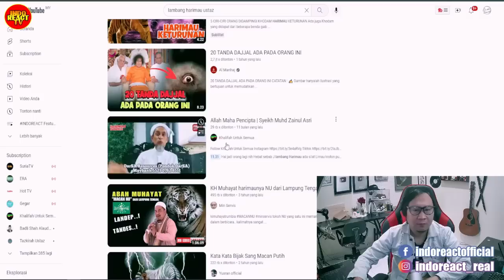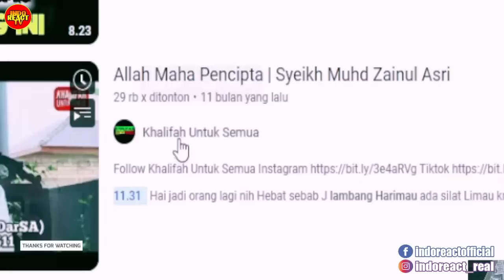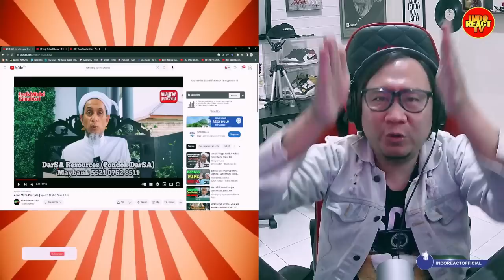💥Baru FAHAM Kenapa HARIMAU Jadi LAMBANG MELAYU❓❗ Syeikh Muhd Zainul Asri | indoreacttv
Kredit Sumber Video Original :
Khalifah Untuk Semua
Allah Maha Pencipta | Syeikh Muhd Zainul Asri